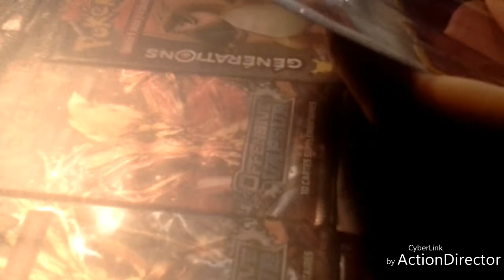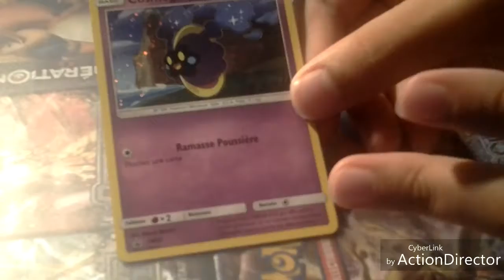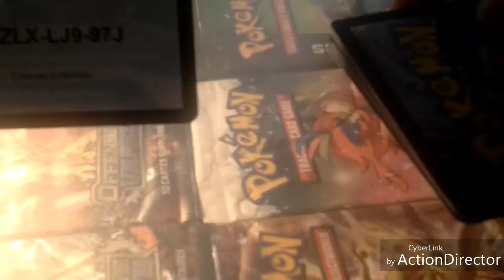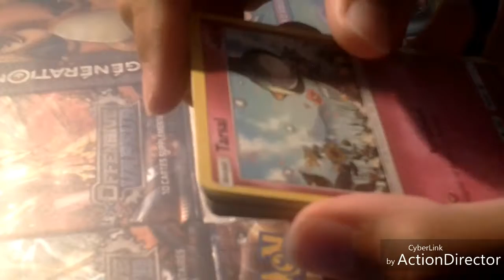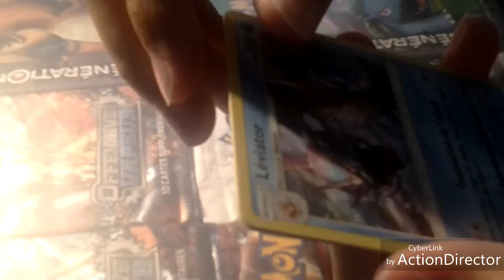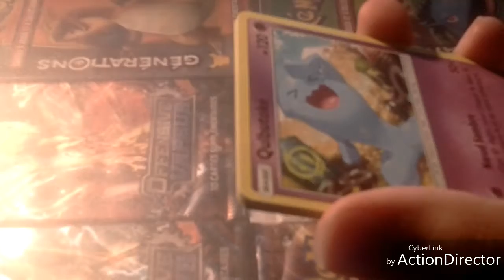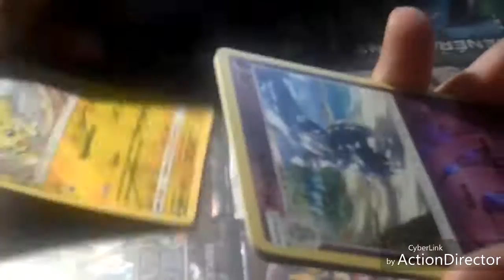Ouverture d'un duo pack Ombres Ardentes